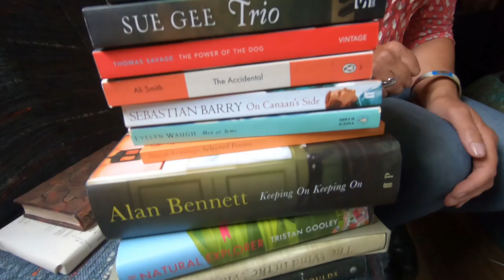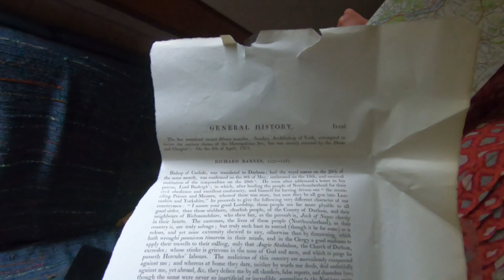Is the Peak Forest Canal the most beautiful? - Episode 67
We have a leisurley weekend on Narrowboat Constanze, do a few chores and rescue some wildlife.